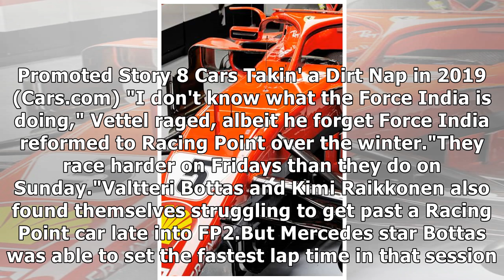Sebastian Vettel FUMES over Ferrari team radio and mocks Racing Point